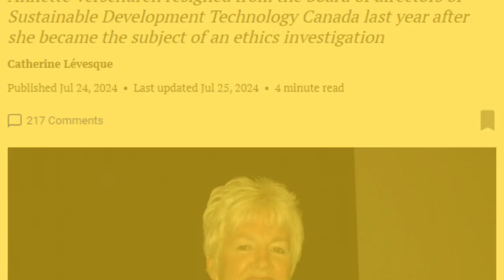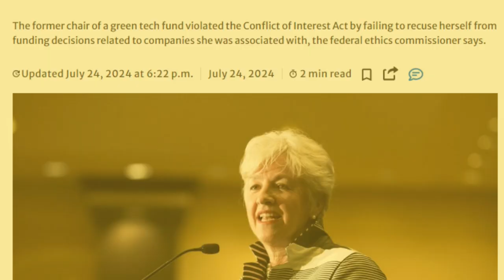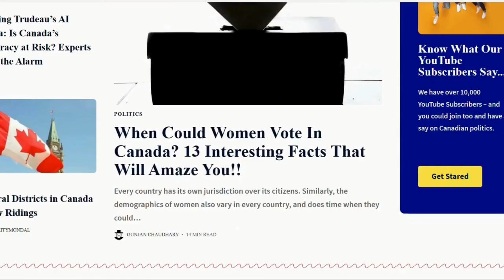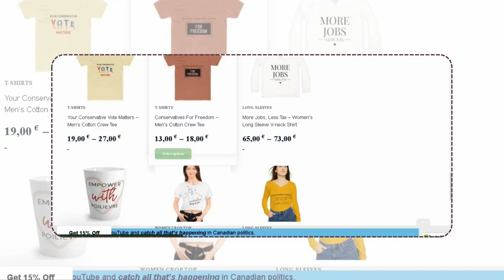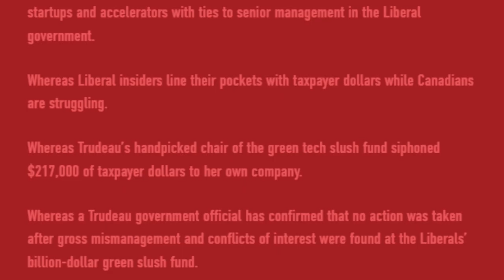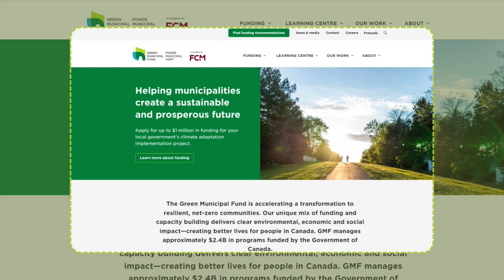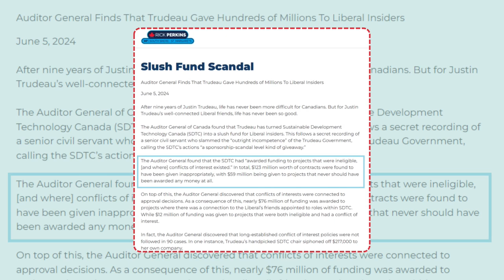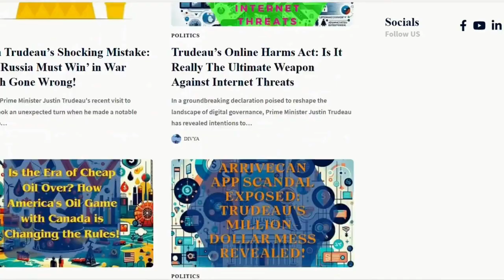Ethics Commissioner Accuses Trudeau of Conflict in Green Slush Fund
The Green Slush Fund has recently been at the center of an ongoing controversy due to its vast financial scope. The situation escalated when the Ethics Commissioner formally accused the Chair of violating the Conflict of Interest Act.

According to the Commissioner, Trudeau failed to disclose pertinent financial interests and engaged in practices that compromised impartiality. This accusation signifies a severe breach and raises critical questions about enforcing ethical standards in Trudeau's government appointments.

🔒 Copyright Information 🔒